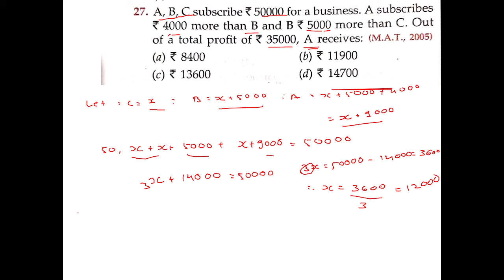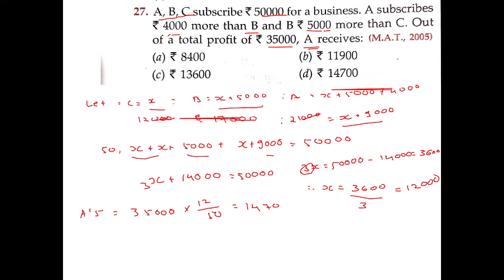A, B, C subscribe ₹ 50000 for a business. A subscribes ₹ 4000 more than B and B ₹5000 more than C. O